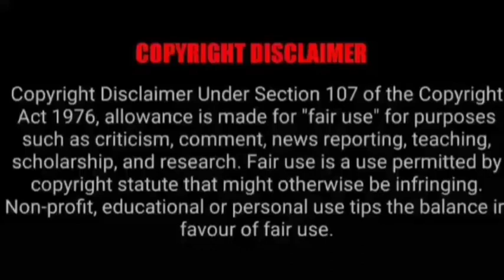ASMR EATING SPICY CHICKEN CURRY, MUTTON CURRY, FISH KALIA | BEST INDIAN FOOD MUKBANG |Foodie India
ASMR EATING SPICY CHICKEN CURRY, MUTTON CURRY, FISH KALIA | BEST INDIAN FOOD MUKBANG  |Foodie India. Mukbangers Eating Indian Food. Asmr Eating Indian Food. Best Indian Food Asmr. Best Indian Food Mukbang.

Credit-